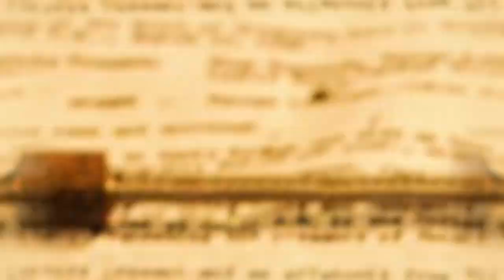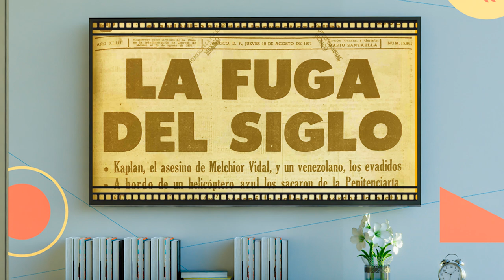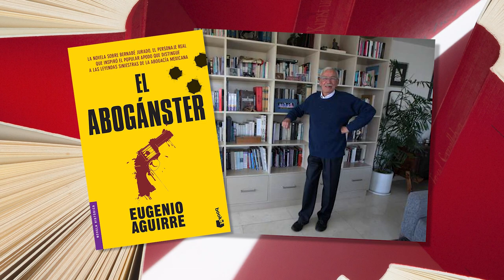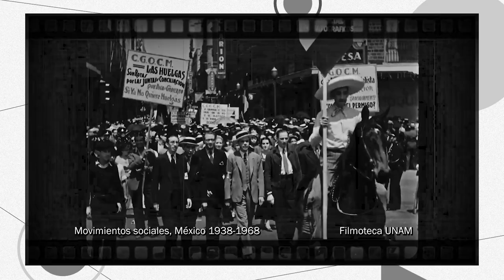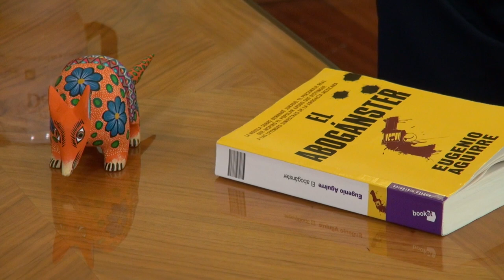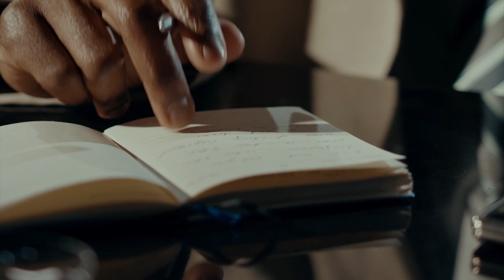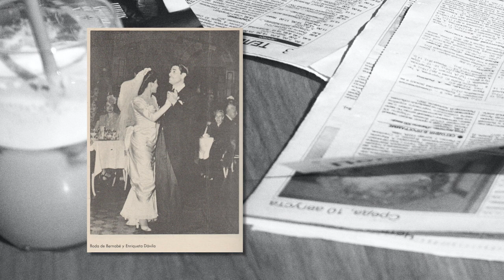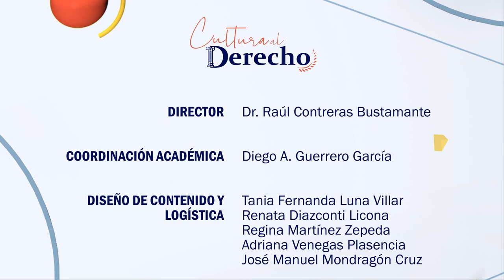Cultura al Derecho. El abogángster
En esta emisión de Cultura al Derecho, Diego A. Guerrero y el Dr. Héctor Villegas Sandoval, analizan la obra de Eugenio Aguirre "El abogánster", una novela que lleva como título un término que hace referencia a los abogados del diablo; fue Bernabé Jurado quien dio origen a este sobrenombre, y con justa razón, pues fue el abogado mexicano que defendió a los más temibles criminales y asesinos del México postrevolucionario. Fue protagonista de la nota roja de la época, desde el paso de William S. Burroughs, el asesinato de Mercedes Cassola, hasta la fuga de Joel David Kaplan.